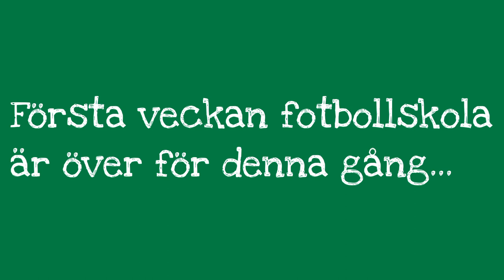Fotbollsskola vecka 1 2019